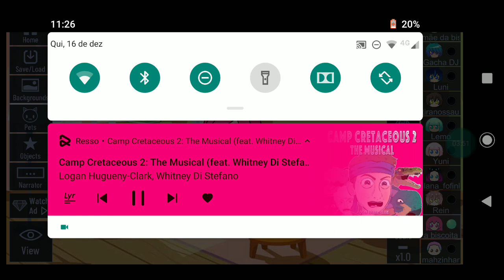a história das Youtuber dentro do gacha club